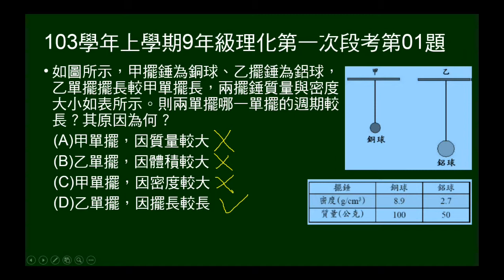103學年上9年級理化一段第01題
甲乙兩單擺，甲擺錘為銅，乙擺錘為鉛，乙單擺擺長較長。另給擺錘的密度及質量，問何者週期較長及原因。